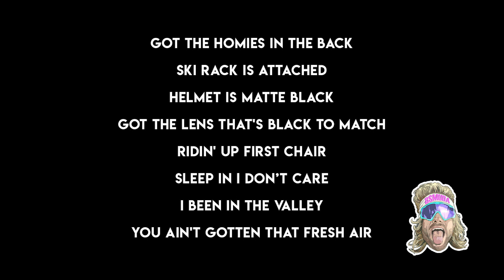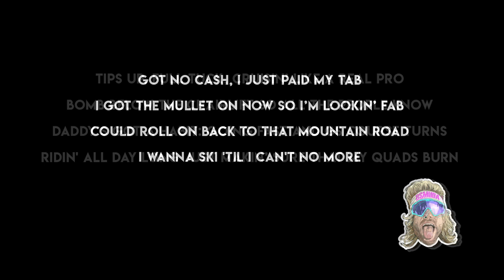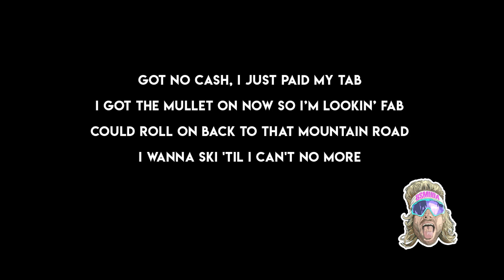Lil Nas X - Old Town Road (feat. BSMUDA) [Mountain Road Remix]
Audio beat from Lil Nas X - Old Town Road (feat. Billy Ray Cyrus) [Remix].

We noticed the typo, enjoy!